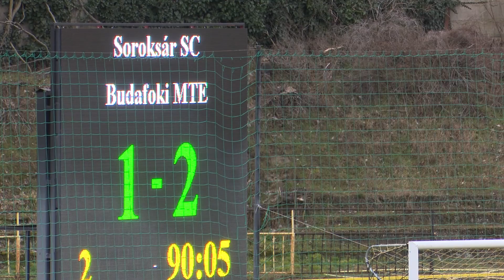Soroksár SC – Budafoki MTE | 1-2 (1-0) | Merkantil Bank Liga NB II. | 25. forduló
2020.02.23. Merkantil Bank Liga NB II. | 25. forduló |2019/20| MLSZTV
Soroksár SC –  Budafoki MTE | 1-2 (1-0) |
összefoglaló